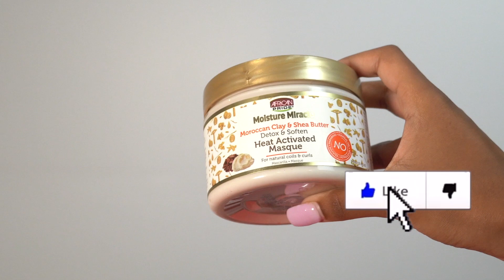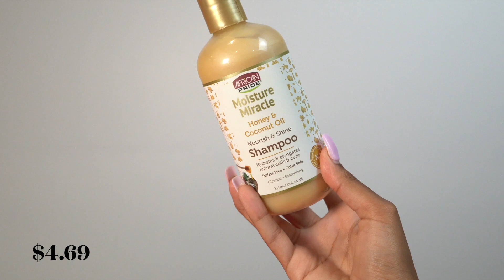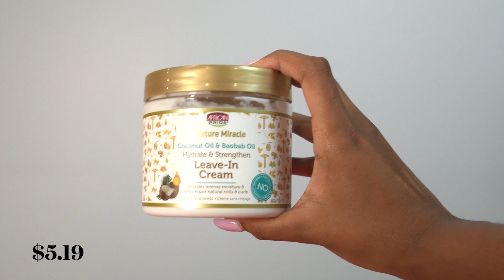African Pride Moisture Miracle Collection review! DETAILED(THICK 4c hair) | WASH DAY IN 2 HOURS!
Hey guys :) I tried African Pride for the first time and I love it! Overall great water based products that work for 4c/low porosity/dry hair. I took out my protective style after exactly a month and I had no matting and minimal tangles!

African Pride is now Black woman and POC owned & pretty affordable so thats amazing too!